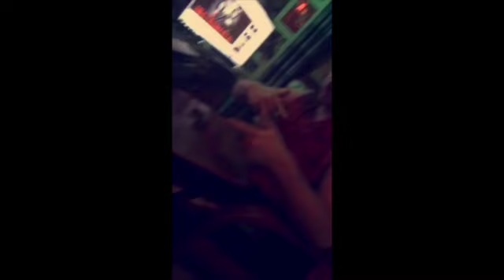Bubbahhs- LiL VasILL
This one goes out to all my Bubbahhs!!! Enjoy! :D